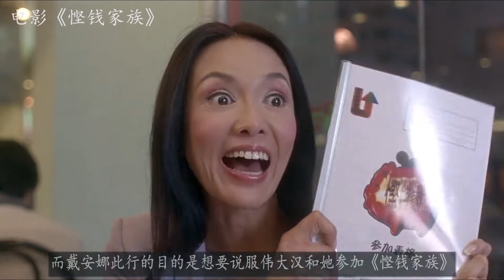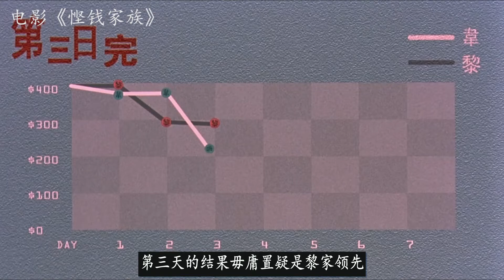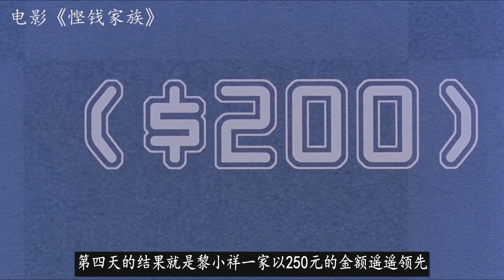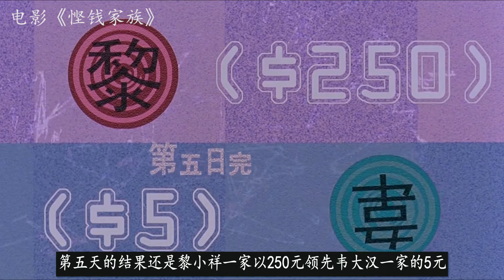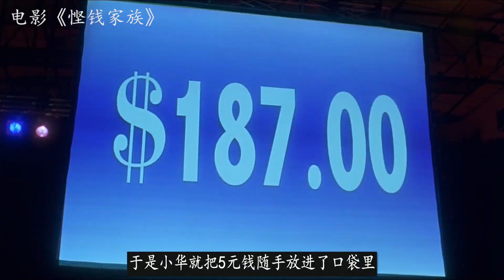男子为了省钱，点了一份一块钱的大盘鸡，最后哭着吃完！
悭钱家族